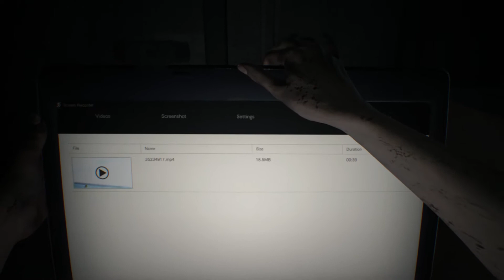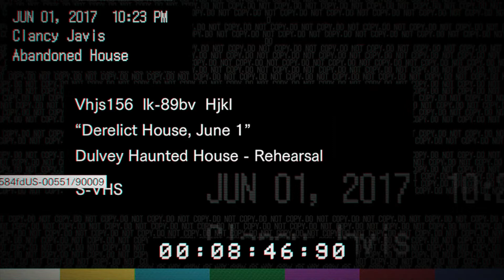Resident Evil 7: Biohazard Episode 1 - Welcome to the Family!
We're back folks, and we're ready to go with a new line of videos for your entertainment. Our first new playthrough is Resident Evil 7, which promises to mentally and emotionally break us.

We have a few games lined up to record for the coming weeks, but if there are any particular games you'd really love to see us play let us know in the comment section below!

As always, thank you all for all the support that we get! Stick around for more of Resident Evil 7